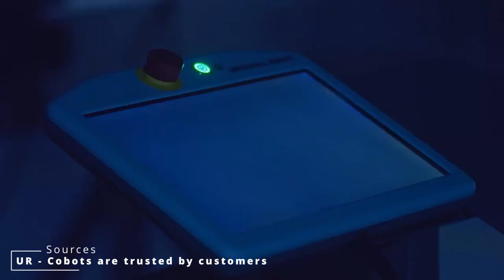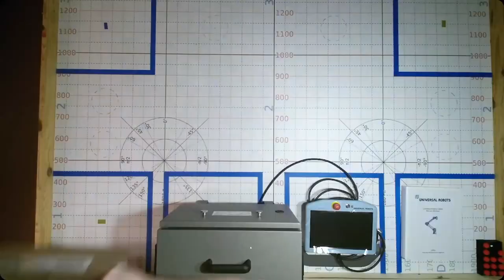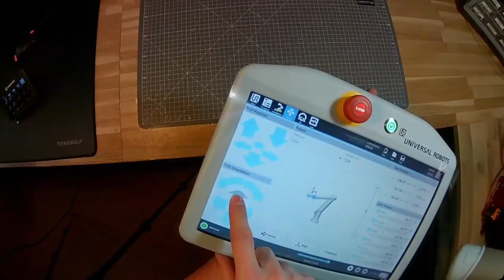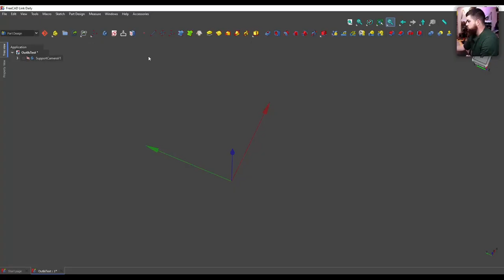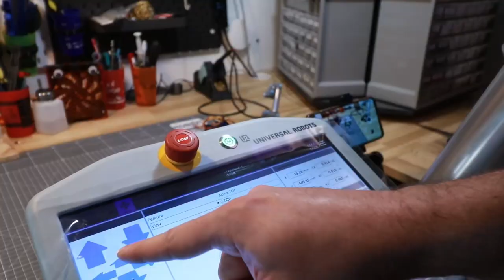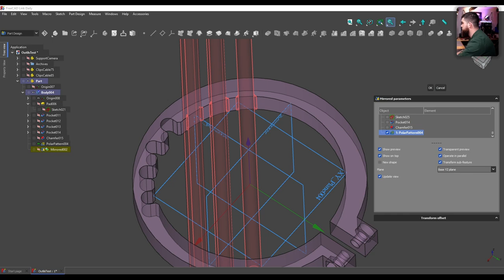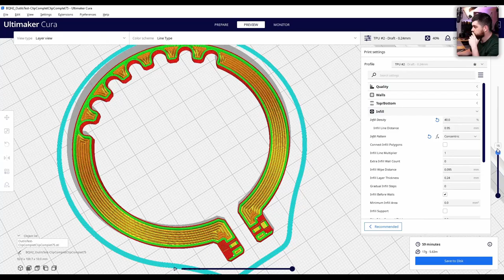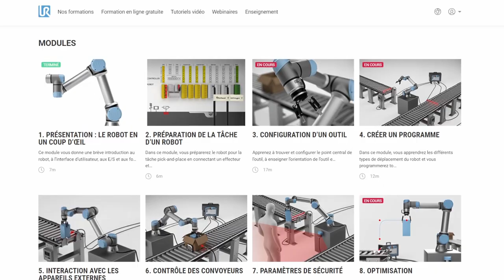La Cobotique - Feat Universal Robots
Nouvelle vidéo sur la chaine ! On parle de cobotique et je vous présente ce que j'ai fait avec le COBOT UR5e prêté par la société Universal Robots !
Un grand merci à eux !

💛 ME SOUTENIR 💛

🎶  MUSIQUES 🎶